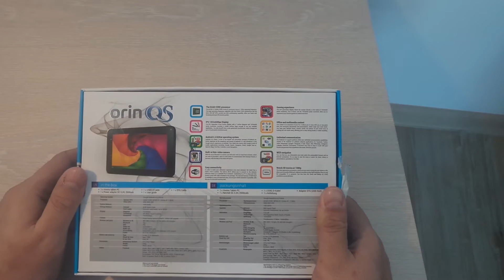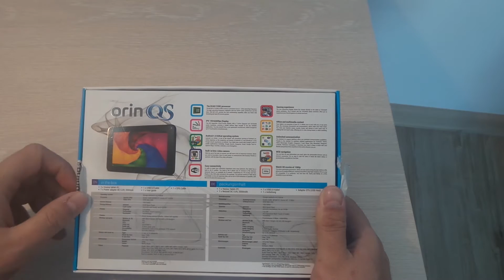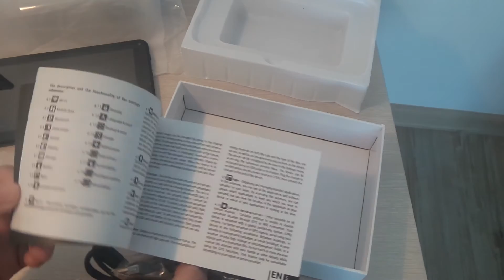Vonino Orin QS - unboxing